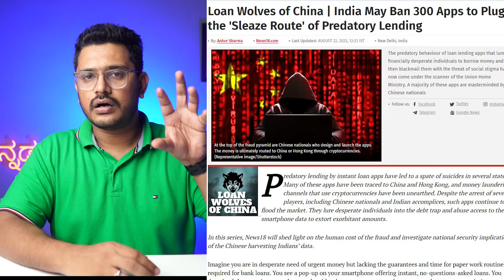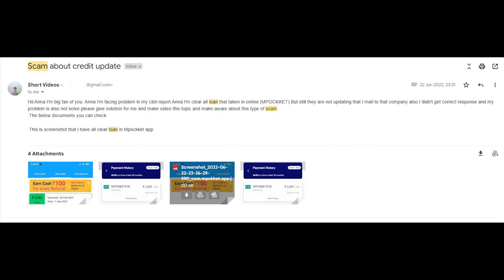ಚೈನೀಸ್ Loan App⚡Free ಆಗಿ ಕೊಟ್ರು ಇಲ್ಲಿ ಸಾಲ ತಗೋಬೇಡಿ🙏Stay Away from Scamming Loan Apps |Kannada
ಚೈನೀಸ್ Loan App⚡Free ಆಗಿ ಕೊಟ್ರು ಇಲ್ಲಿ ಸಾಲ ತಗೋಬೇಡಿ🙏Stay Away from Scamming Loan Apps |Kannada video(ಕನ್ನಡದಲ್ಲಿ)
This is Just to create awareness about fake loan apps